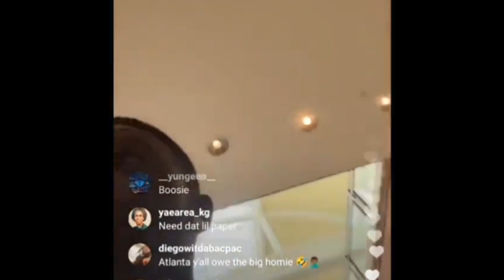Boosie Suing State Farm Arena For Pulling Guns On Him!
Boosie Sueing State Farm Arena For Pulling Guns On Him!

About HipHopNowTV: HipHopNowTV is your news source for todays Hip Hop and urban entertainment. Stay Updated with the latest Hip Hop / Rap Music Videos releases, interviews, lives,  red carpets,  and social media updates from the world of entertainment and urban pop culture